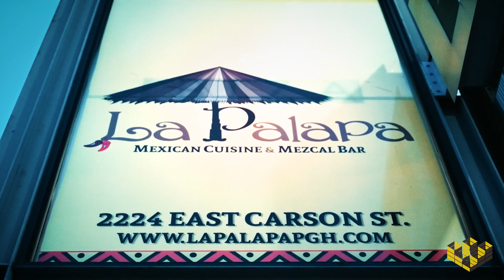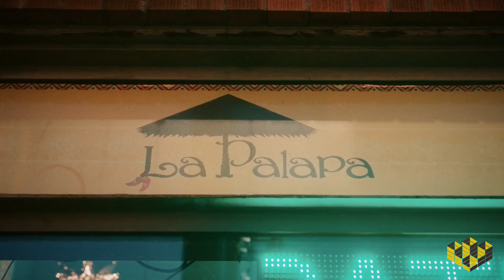Lapalapa Proof1 1